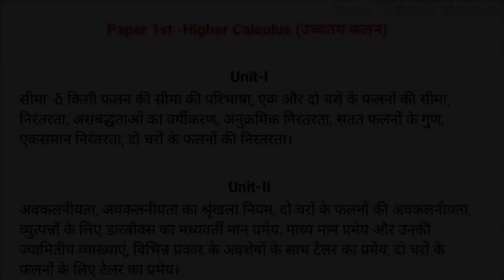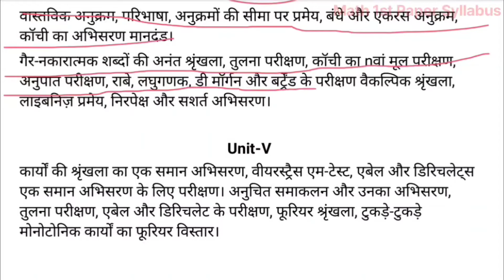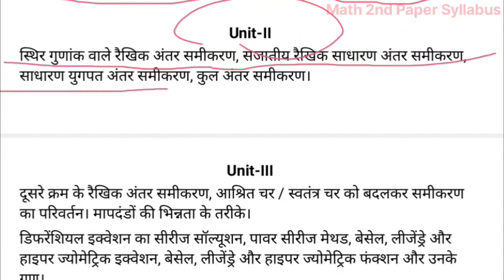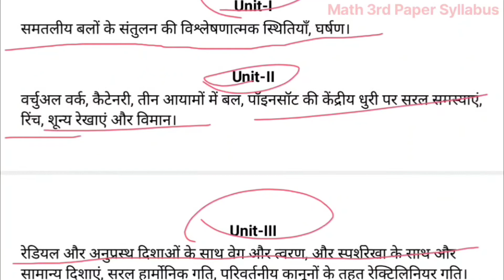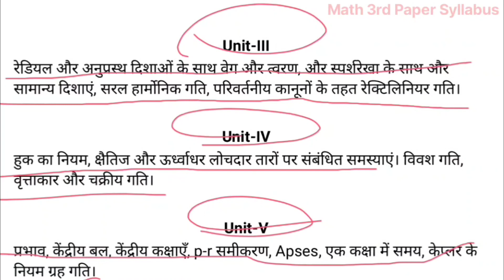Math Syllabus 2023 (गणित), BSc 2nd Year, Paper 1st, 2nd & 3rd, Paper Pattern, MGSU, SK EDUCATION HUB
B.Sc. PART - 2ND
Math (गणित)" SYLLABUS (NEW)

B.Sc. Part - 2nd

Mgsu University - 2023, B.Sc. - 2nd Year All Syllabus Video Links

Download Any Pdf On Telegram▶SK EDUCATION HUB